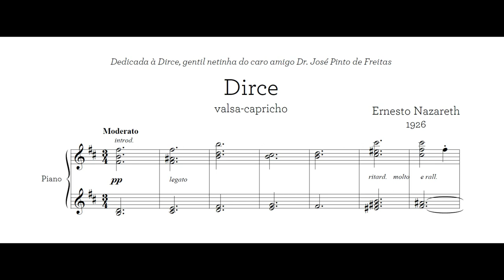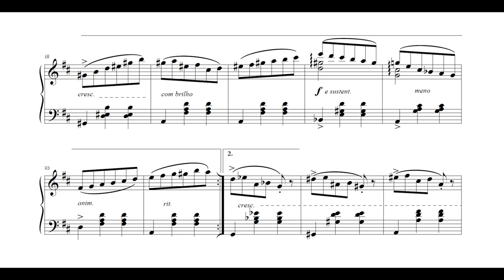Ernesto Nazareth - Dirce (Aloysio Alencar Pinto, piano)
Dirce, valsa-capricho de Ernesto Nazareth, interpretada por Aloysio Alencar Pinto.